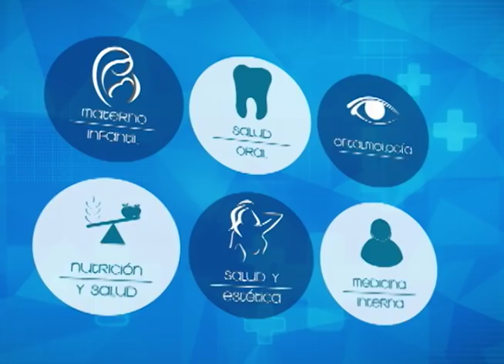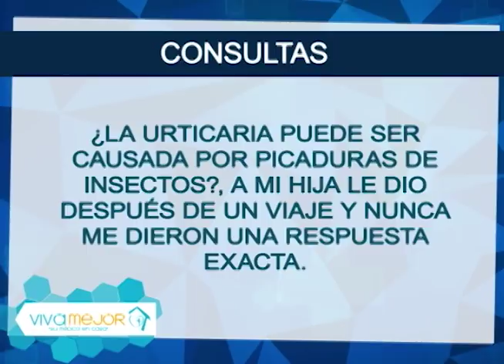¿Por qué se produce la urticaria crónica? | Lo mejor de Viva Mejor TV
La urticaria es una enfermedad de la piel que produce erupciones cutáneas en forma de ronchas de color más claro o rojizo que el resto de la piel que las rodea, son de un tamaño reducido y suelen causar picazón. Conozca más sobre este tema junto al Dr. Xavier Landivar y su invito.

Invitado:
Dr. José Ollague Sierra - Dermatólogo